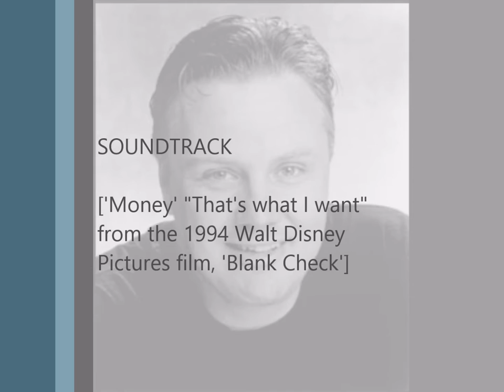Rick Ducommun Tribute 1952-2015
Who played Henry in 1994's Walt Disney Pictures film, 'Blank Check'. Rest In Peace, Rick Ducommun.

I don't own the Blank Check song added to this video, 'Money' "That's what I want". I am using it to dedicate the actor who died.